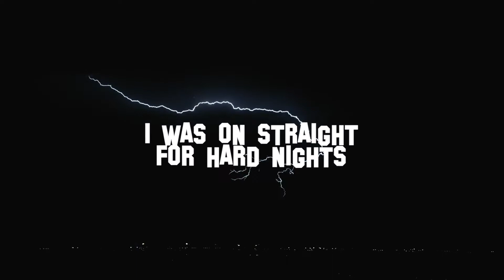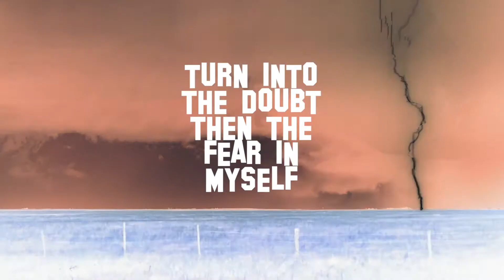I Ain't Done Lyric Video - Andy Mineo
Our 2020 Middle School Takeover event opened the night off with Andy Mineo's "I Ain't Done." We created this on screen content for the opener. Hope you enjoy it!